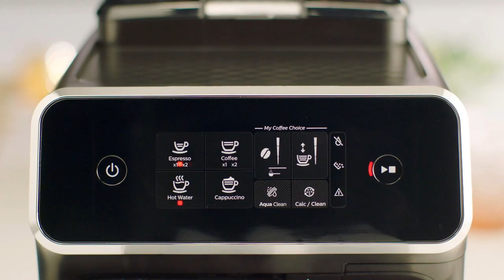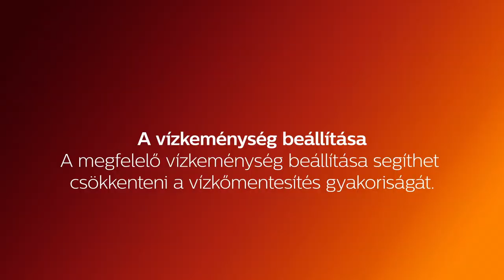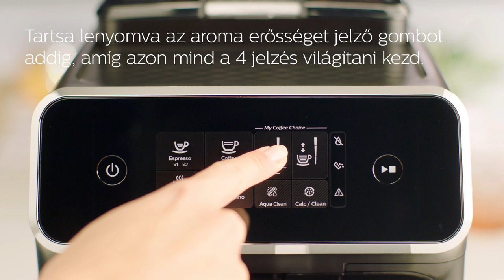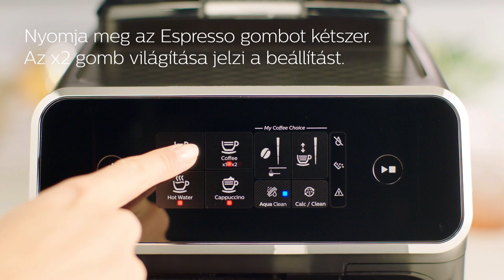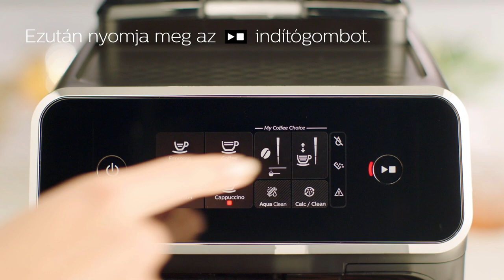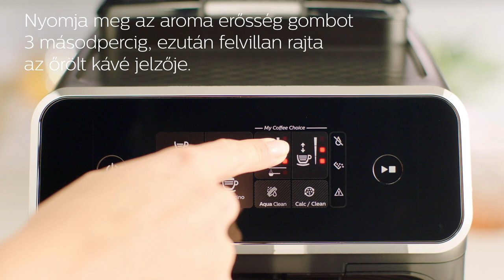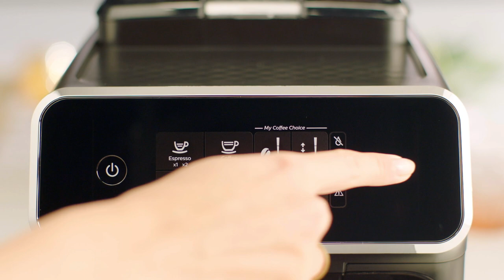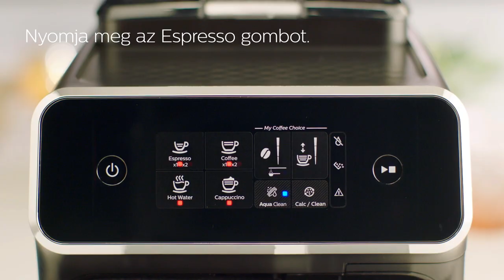Philips 2200 LatteGo - Útmutató az első használathoz | Philips Magyarország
Finom kávékülönlegességek, egyszerűen...

Ismerd meg a Philips 2200 LatteGo kávégéped. A videó megmutatja, hogyan kell üzembe helyezni a készüléket, és hogyan kell kezelni. Így mindennap már csak egy gombnyomás választ majd el kedvenc friss kávédtól!